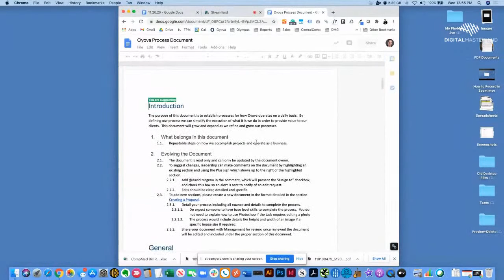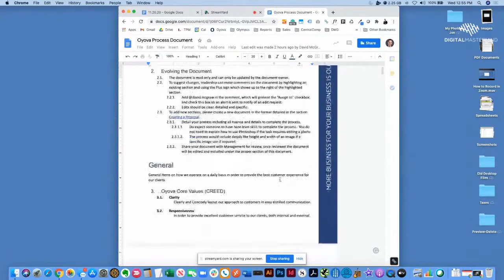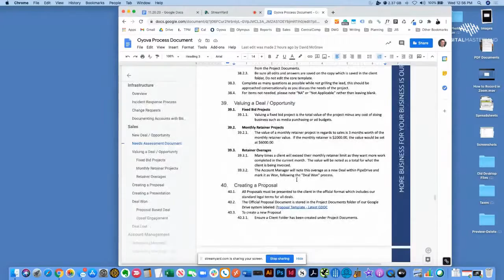Ep #51 - Scaling Pains Or Scaling Nimbly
Ep #51 - Scaling Pains Or Scaling Nimbly - Today Jon and Dave discuss how to scale without losing the company's identity, plus tips and tricks to avoid common mistakes.  Tune in for another Digital Mastermind production of The Climb.